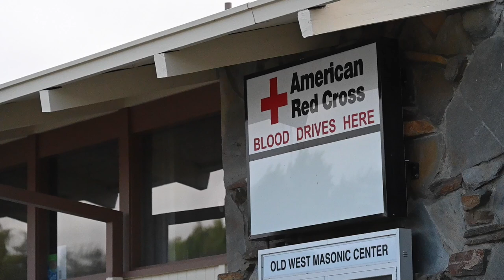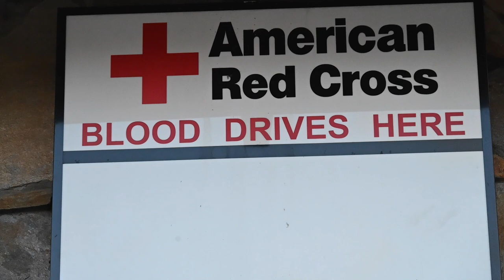The American Red Cross Runs Into Blood and Platelet Shortages